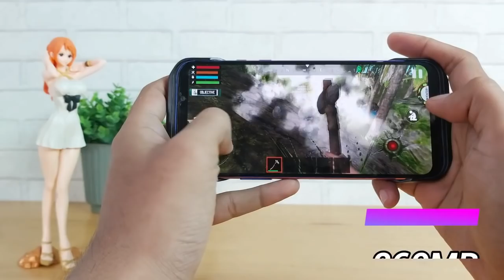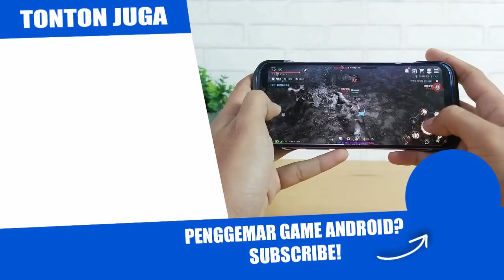6 Game Android Terbaru dan Terbaik Rilis di Minggu Kedua Maret 2020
Assalamu'alaikum.
Yo, yo, yoooo, gimana kabarnya kawan-kawan semua? Moga baik-baik aja ya? Jaga kesehatan dan gak usah banyak pergi-pergi keluar rumah kalau gak perlu-perlu banget ya? Virus Corona masih merajalela soalnya. Mending stay at home dan nonton video-video di channel ini aja. Hahahaha. Aseeeek!
Di video kali ini saya akan membahas 6 game Android terbaru dan terbaik rilis di bulan Maret 2020 minggu kedua. Game-game yang dibahas di video ini adalah game-game yang rilis dari tanggal 8 Maret sampai 14 Maret 2020 artinya. Selamat menonton ^_^
6.
Game: Raft Survival Forest 2

5.
Game: Legacy of Ninja – Warrior Revenge Fighting Game

4.
Game: Wolf Tales – Home & Heart

3.

2.

1.